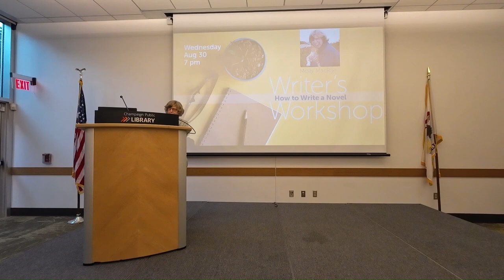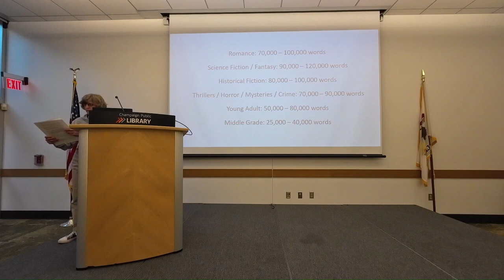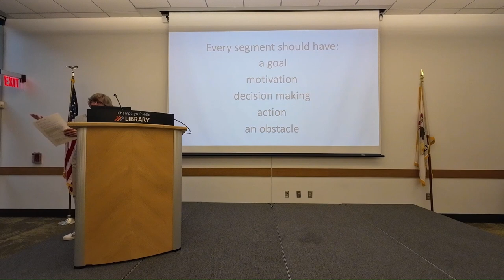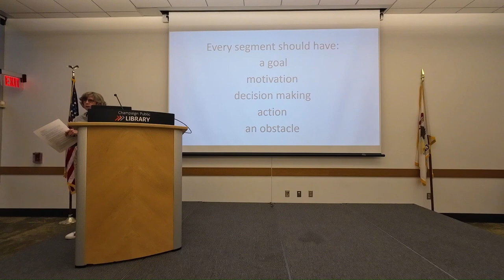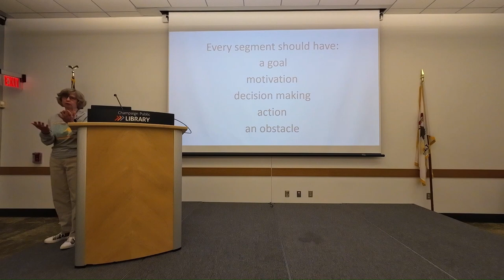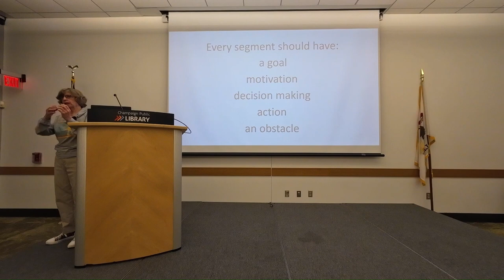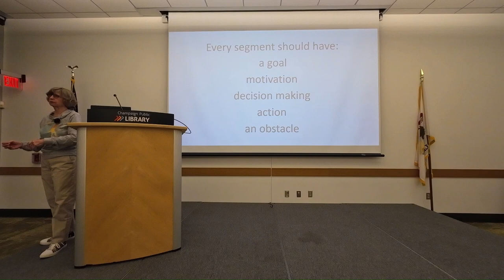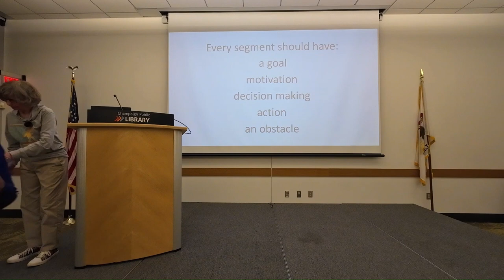How to Write a Novel | 8.30.23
Recorded August 30, 2023. Learn the basics of writing a novel from ideation to fruition with local author, Molly MacRae.

About the presenter: The Boston Globe says Molly MacRae writes "murder with a dose of drollery." She's the award-winning author of the Haunted Yarn Shop Mysteries and the Highland Bookshop Mysteries. As Margaret Welch, she writes for Annie's Fiction. Molly's short stories have appeared in Alfred Hitchcock Mystery Magazine since 1990. After twenty years in northeast Tennessee, Molly lives in Champaign, Illinois.

Love to write? Hone your skills and connect with other writers at our Writer’s Workshops.

200 W. Green St.